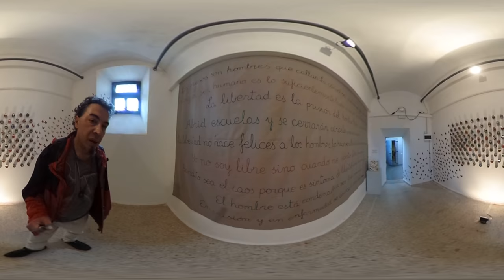Visita al Centro Cultural "LA CÁRCEL DE SEGOVIA" - VR360º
Aquí os dejo este carismático lugar, una vez dentro no pude evitar sentir agovio, tristeza, pena y congoja, por suerte La Cárcel de
segovia se ha convertido en una multigalería de exposiciones y lugar de ocio.
Después de mucho pensar, llego a la conclusión de que todo preso, ha tenido familia y educación, de no ser así estaríamos incurriendo en un grave error, cárceles durante periodos de guerra podían ser comprensibles, aún sopesando que no hay guerras justas; opino que si hay presos en las cárceles es porqué el sistema social en el que han vivido o aprendido tiene fallas o errores, dicho de otro modo, ningún bebé que se haga adulto, merece terminar en una cárcel, porqué niños son futuros genios, y algún día de todos dueños.